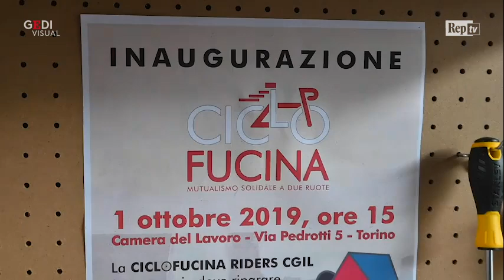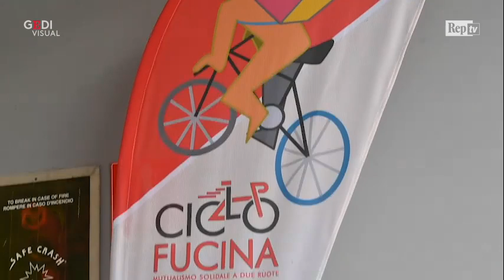Torino, nasce l'officina che sostiene di diritti dei rider e ripara le bici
Nasce a Torino "Ciclofucina" un'officina dedicata ai rider, le persone che effettuano le consegne a casa, dove oltre a riparare le bici si possono trovare risposte sul tema dei diritti e le tutele di una categoria con evidenti criticità. In via Pedrotti, negli spazi della Cgil verrà offerta un'attrezzata officina meccanica e accanto a questa un servizio di consulenza e supporto per rivendicazioni contro gli abusi. "    Le Camere del Lavoro sono nate esattamente così, aprendosi al territorio "  " Spiega Lucia Santangelo della Cgil Torino "  " Quando si parla di sindacato di strada, si parla di questo". .  .Di Alessandro Contaldo